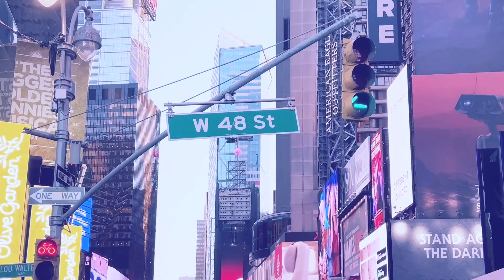Canada vs America || Kb Jatt || Ibrahimwal || Full Video Song || New Punjabi Song 2023